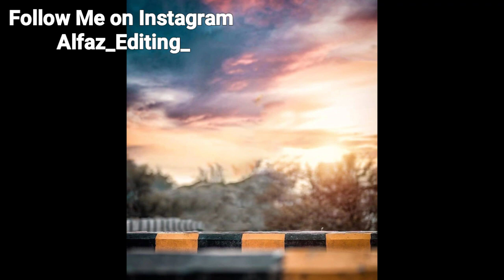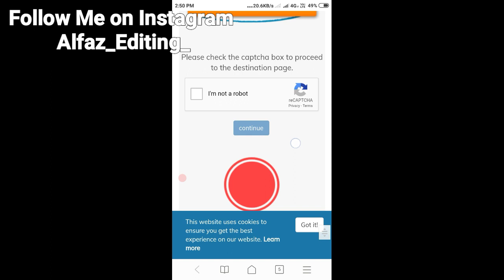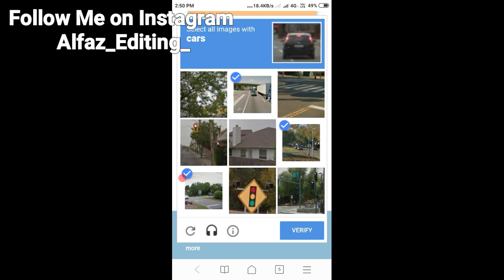Download Top 100 Photo Editing background CB Editing & Manipulation Background Latest Full HD 2019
MARUTI CREATION

Download STOCK

BYYYY